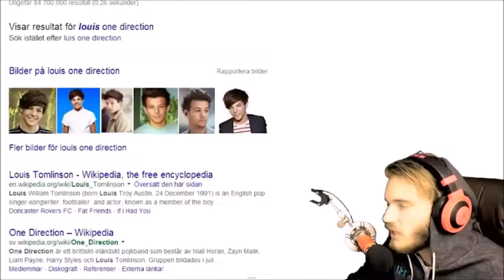THE ILLUMINATI REVEALED! fast